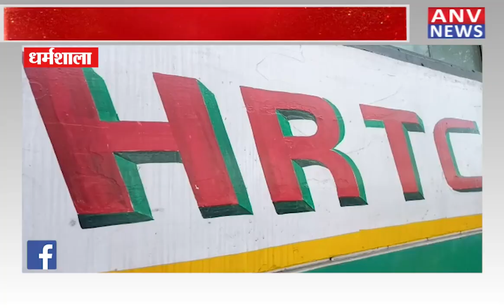धर्मशाला : एचआरटीसी पीसमील वर्कर्स की स्ट्राइक जारी